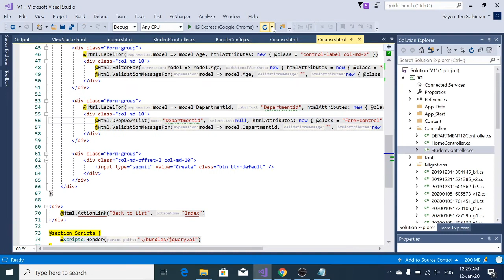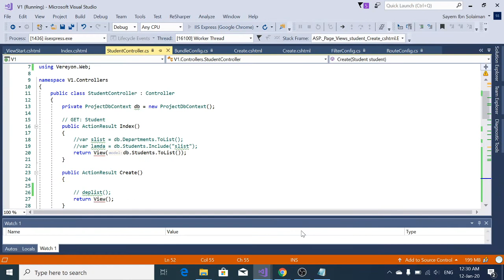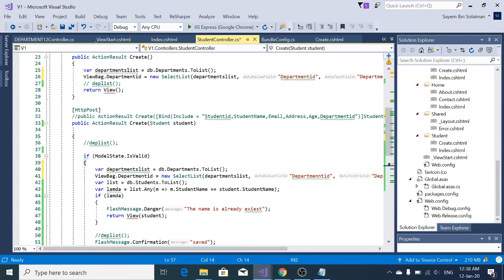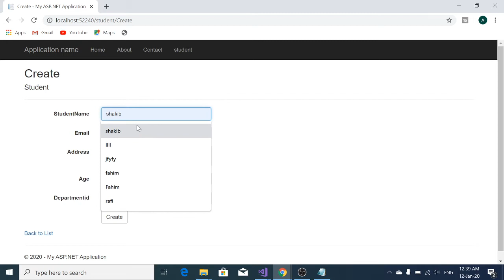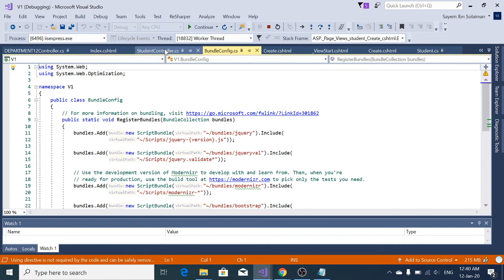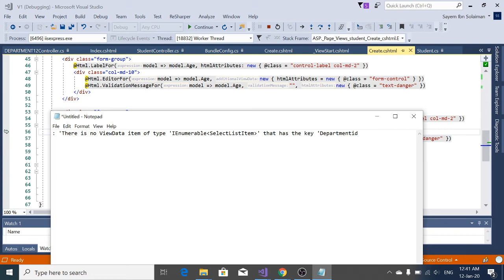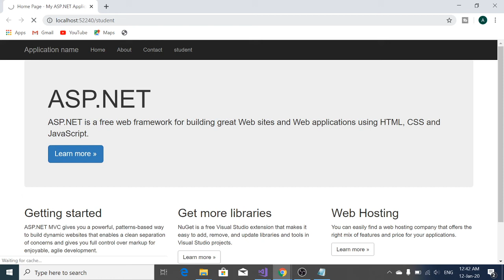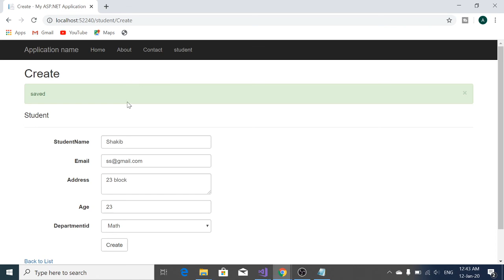'There is no ViewData item of type 'IEnumerable SelectListItem' that has the key 'Departmentid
'DataBinding: 'V1.Models.DEPARTMENT' does not contain a property with the name 'Departmenntid